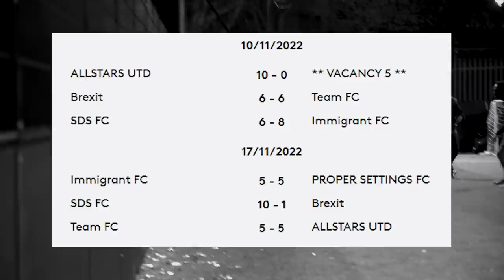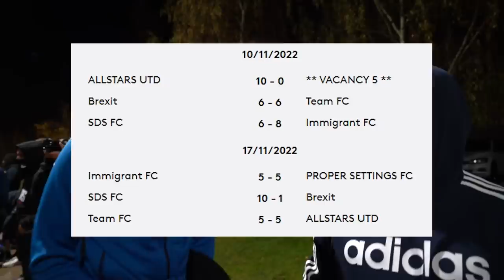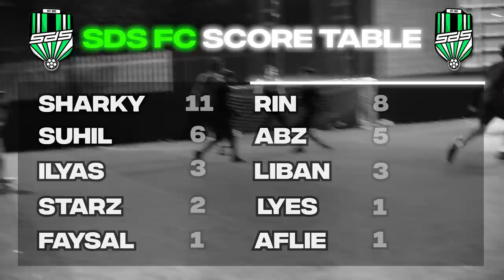We Played Against SECOND In The League And This Happened | SDS FC